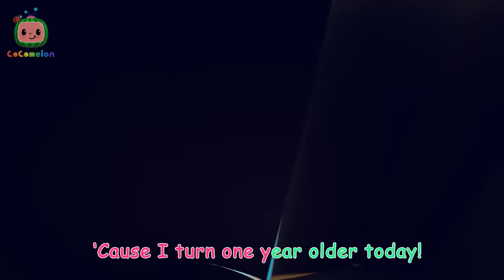Can JJ Win the Go Kart Race? CoComelon Animal Time - Learning with Animals | Nursery Rhymes for Kids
JJ and Wally compete in an adrenaline-pumping go-kart race! They zoom over obstacle race track to the finish line. Who will win?

Lyrics:
DRIVERS, GET READY TO RACE!
...FIVE...
...FOUR...
...THREE...
...TWO...
...ONE...
...GO!
No time to stop
We’re in a race!
Driving fast, driving hard
We’re flying!
Turning fast, turning hard
We’re racing!
Zoom-zoom-zoom
Around we go!
Weaving around
We’re flying!
We’re racing!
Zoom-zoom-zoom
Around we go!!
Screeching to a stop
The pit stop place
Pedal to the metal
We’re flying!
We’re racing!
Zoom-zoom-zoom
Around we go!
Gotta keep on moving
We’re flying!
We’re racing!
Zoom-zoom-zoom
Around we go!
The ending is in sight
THREE...
...TWO...
...ONE!

00:00 Go Kart Racing Song
02:51 Balloon Boat Race
05:33 Down by the Bay (Submarine)
08:14 Wheels on the Bus - Fantasy Animals
10:53 Little Red Riding JJ
13:36 Opposites Friend Song
16:17 Apples and Bananas
18:58 Treasure Hunt Song
21:45 Swimming Song
24:25 Mimi's Rocket to the Moon
27:05 Twinkle Twinkle Little Star (Animal Time)
29:47 Hickory Dickory Dock (Animal Time)
32:31 The 3 Little Friends
35:13 Baa Baa Black Sheep - Fantasy Animals
37:52 Emmy's Birthday
40:25 This is the Way - Pirate
42:59 Grow Grow Grow Your Fruit
45:42 Hey Diddle Diddle
48:28 Emmy's Haunted House
51:04 Emmy's Sick Song
53:31 Old MacDonald - Fantasy Animals
56:08 Itsy Bitsy Spider
59:05 This is the way Clean Up